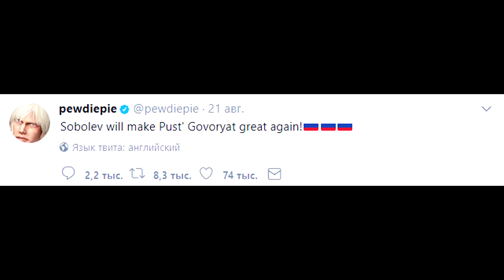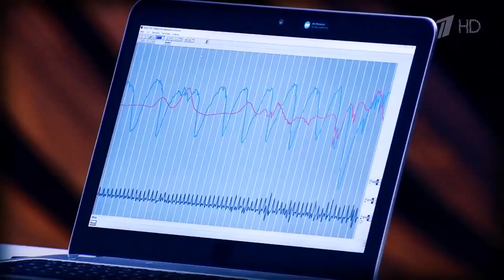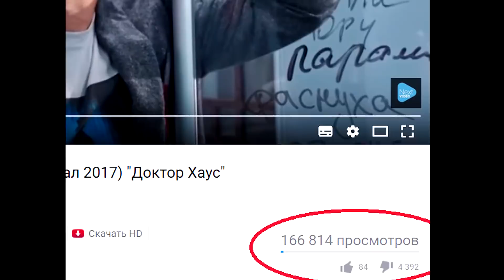МАЛАХОВ КИНУЛ ВСЕХ? / VERSUS ЗАПРЕТИЛИ НА ТВ [ПОЗОР]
Почему и куда ушёл Андрей Малахов и почему не позвали Соболева? Что за трэш творится на российском телевидении и почему я отказываюсь от участия в проектах? Бредовый запрет VERSUS-баттла и многое другое!

Все размещенные в видеоролике материалы были использованы исключительно в новостных и критических целях, а не для того, чтобы оскорблять и унижать. Здесь вам не ларинпротив.